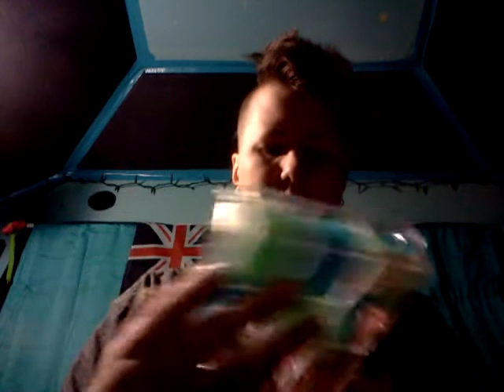OckGal vlog #006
Fortune cookies & pony beads, oh my!